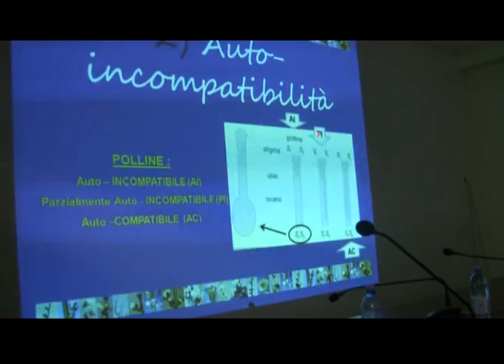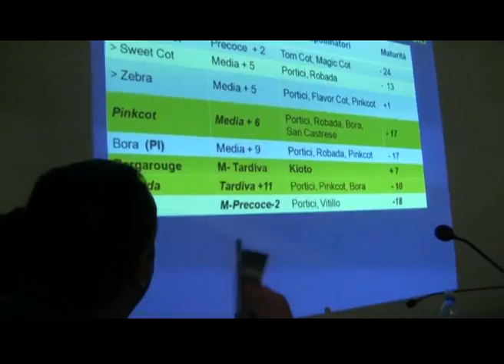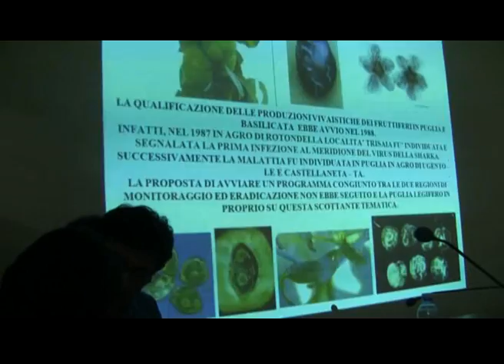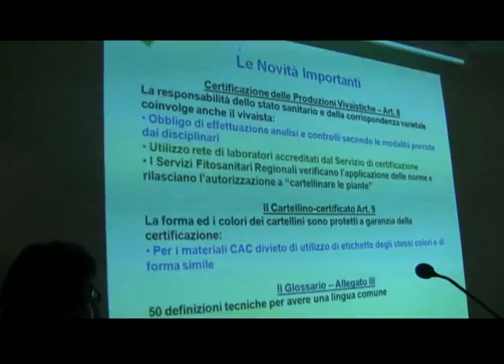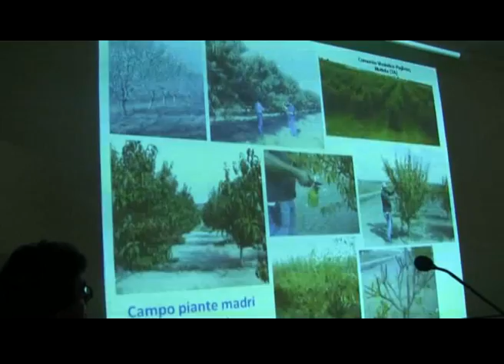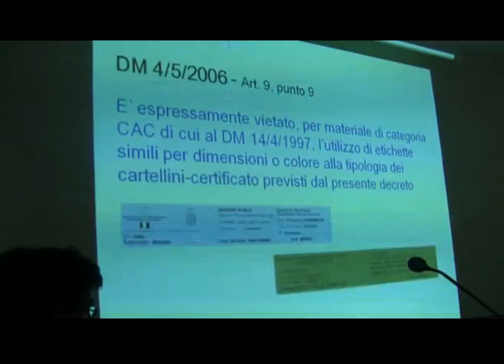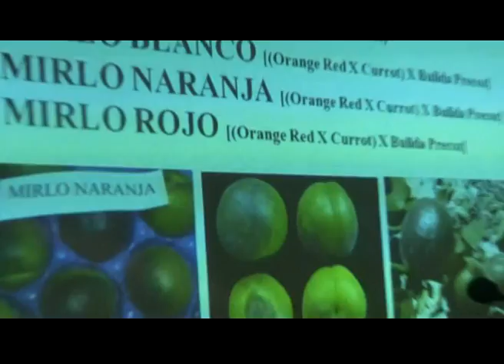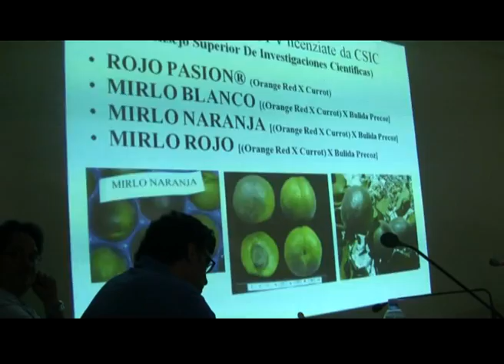rotondella convegno 3